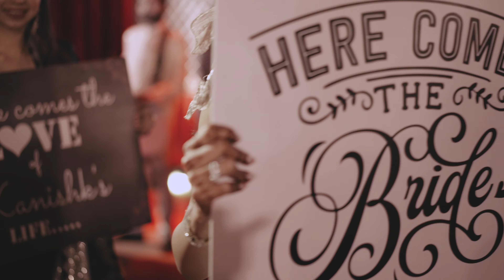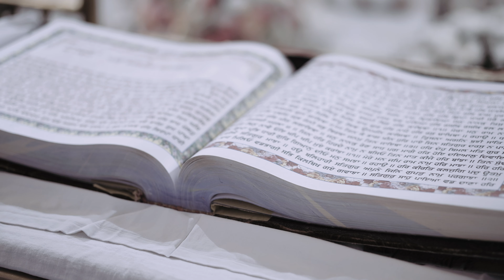Kanishk & Darshneet // Wedding Highligh// 4k Original Music